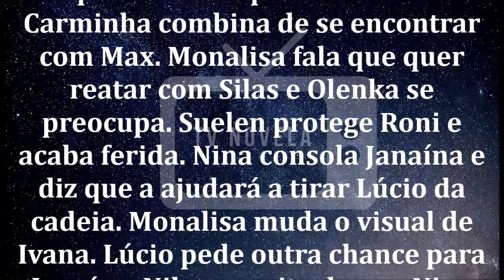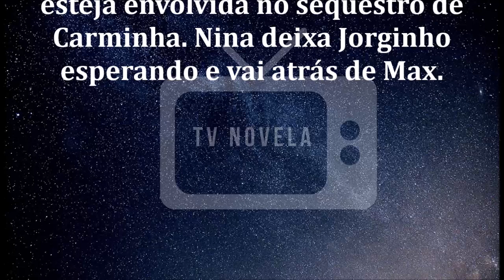🔷 Avenida Brasil 13/01/2020 | Capítulo 73 | 13 de Janeiro | Segunda-Feira | Resumo